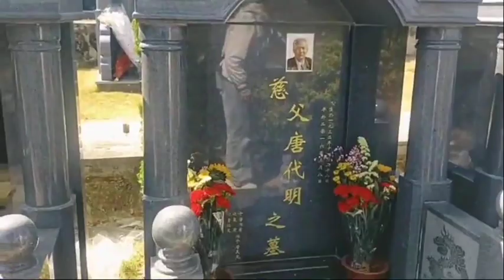Berkunjung ke Makam kakek di Lereng Gunung China.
Moment haru  saat bisa ziarah ke makam kakek dihari Menjelang lebaran. Hanya Do'a yang bisa dikirimkan untuk dia Semoga tenang di alam sana. Lokasi ini jauh dari perumahan dan susah di jangkau. Bisa berkunjung dengan Naik bus. Lokasi di pegunungan khusus Makam , China 🏙️.